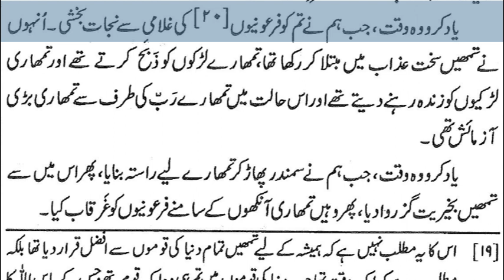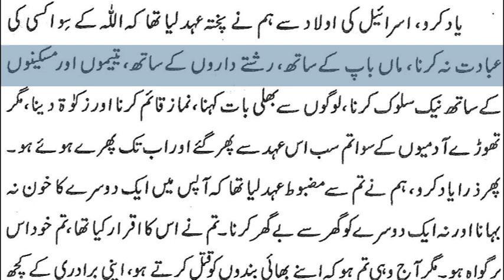2)Surah Al Baqarah 40-82 By Dr Zeba Waqar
Published on Apr 3rd, 2022

Motto: inspired by the following Quranic verses and Hadith:
1) "And let there be [arising] from you a nation inviting to [all that is] good, enjoining what is right and forbidding what is wrong, and those will be the successful